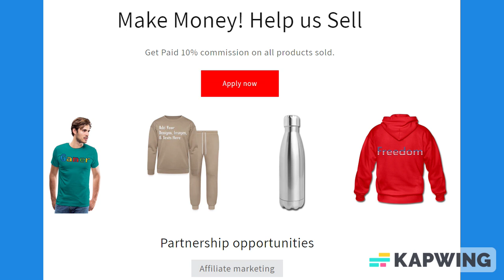Wolf Coloring Book 50 Pages, 8.5 x 11 Inches: Gifts for Wolf Lovers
*Detailed Wolf Art: Each page features highly detailed wolf illustrations, allowing you to focus on adding vibrant colors without the worry of intricate linework.

*25 Illustrations: You'll find a total of 25 captivating wolf illustrations, providing you with hours of coloring enjoyment.

*Single-Sided Pages: This coloring book features single-sided pages to ensure that your coloring won't bleed through to the next design, allowing you to use a variety of coloring materials.

*Stress Relief: Coloring has proven therapeutic benefits. Unwind, relax, and let your creativity flow as you bring these magnificent wolves to life.

*Perfect Gift: Whether you're shopping for a loved one or yourself, this wolf coloring book makes a thoughtful and unique gift. The single-sided pages make it even easier to create stunning artworks.

*Indulge in the therapeutic art of coloring while celebrating the beauty of wolves. Whether you're a nature lover, wildlife enthusiast, or simply seeking a creative escape, this "Wolf Coloring Book" promises hours of joy and relaxation.

*Embrace the magic of wolf art today and let your creativity flourish. It's the perfect gift for any occasion!

*Comes in 8.5 x 11 Inch Notebook with 50 pages.

About us